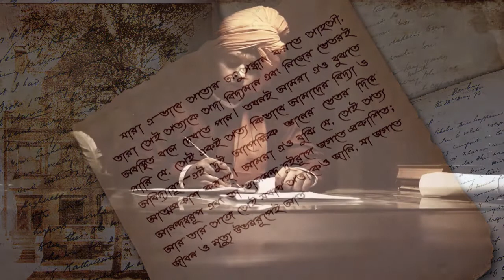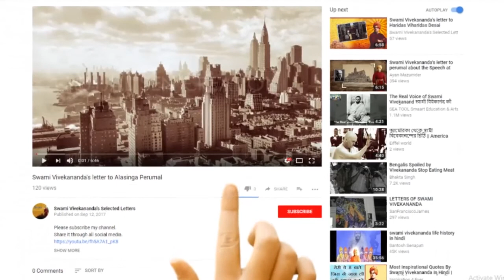Swami Vivekananda's latter to Miss Mary Hale 2 || Letters of Swami Vivekananda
Vivekananda lived in a time when letters were the only means of staying in touch with people living in distant lands. Vivekananda had family friends and disciples all over India, America, and Europe and he regularly corresponded with all of them. A man of words he wrote long letters filled with interesting incidents, quotes, and messages. When he sailed off to America for the first time, he wrote back home about his journey and about his experiences in the foreign land.
Thank you for visiting this Channel. Our goal is to spread Swamiji's ideas all over the world.
We would appreciate any comments or suggestions that will help us to enhance this Channel.

Topic Covered in this Video:
1. Swami Vivekananda letters in Bengali,
2. Letter of Swami Vivekananda,
3. Swami Vivekananda's teachings,
4. Teachings of Swami Vivekanandha,
5. Swami Vivekananda's Philosophy,
6. Swami Vivekananda's thoughts,
7. Swami Vivekananda's speech,
8. Swami Vivekananda quotes,

Share it through all social media.